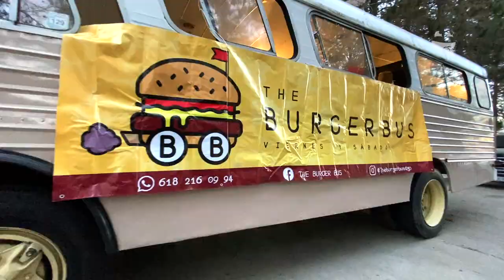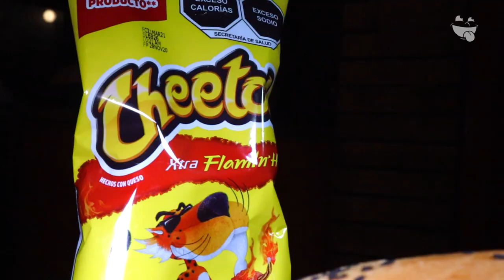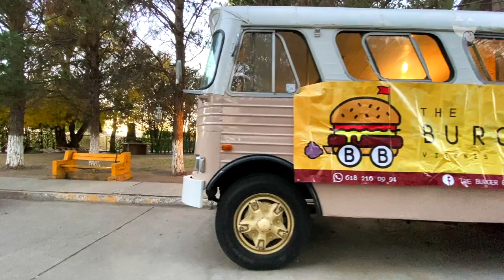Las Ricas hamburguesas de "The Burguer Bus" | Onde Comer Durango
Ha llegado el momento de abordar al sabor de las hamburguesas de The Burger Bus.

CONOCE MÁS:
🏠 Dirección: Fracc.  Las Alamedas #1 por carretera a Mazatlán
⏰ Horarios: viernes y sábado 7:00 pm  11:30 pm
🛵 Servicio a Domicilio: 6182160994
💳 Pagos: pagos efectivo y Tarjeta de crédito
🥙 Opción Vegetariana: no
🍺 Bebidas Alcohólicas: no
🌭 Menú Infantil: no